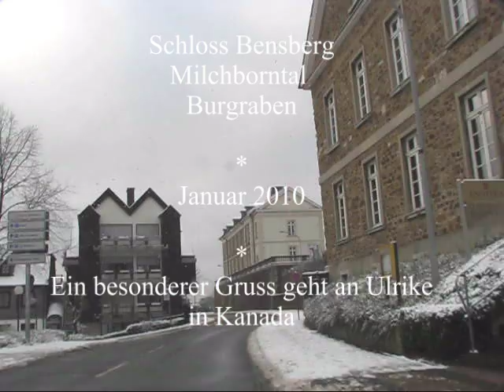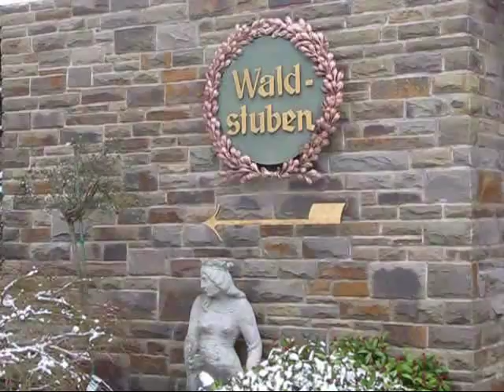Bensberg - Tour - im Winter - Kopie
Video: Fahrt .. Bensberg Schloss-Milchborntalweg-Burggraben